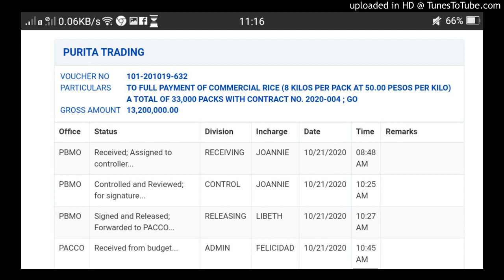YouCut_20201027_111301627 (online-audio-converter.com)